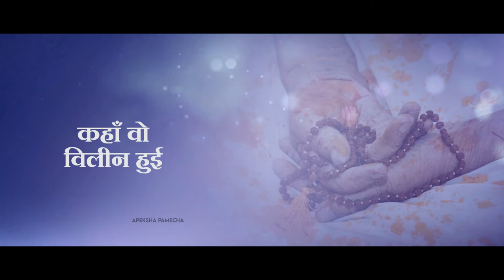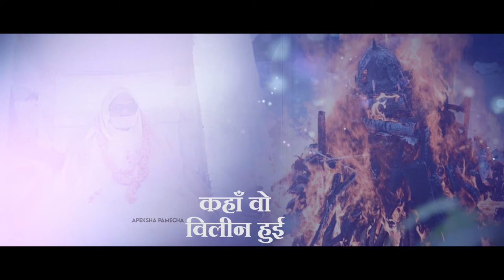KAHAN WO VILIN HUI !! SHASAN MATA SADHVI PRAMUKHA MAHAPRAYAN GEET !! APEKSHA PAMECHA !!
SONG - KAHAN WO VILIN HUI

LYRICS - MUNI SHREE ANEKANT KUMAR JI

VOICE - APEKSHA PAMECHA

MUSIC - NICK SINGH

VIDEO/EDITING/POSTER- ARYAN RANKA

Special Thanks - Shraddha Nishth Shravak Yuvak Ratna Shri Chainraj Ji Sethia & Smt. Tara Baiji Sethia.

You can also check more of my songs on my channel

THANKS
REGARDS
APEKSHA PAMECHA